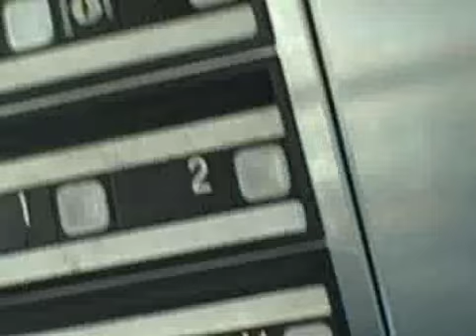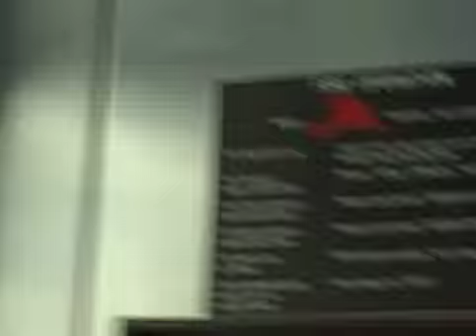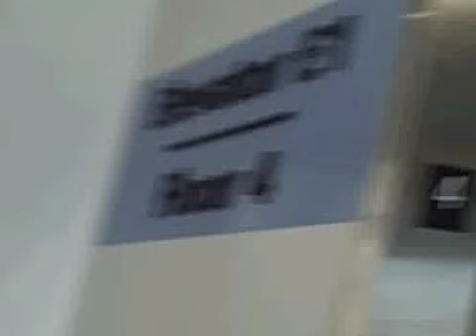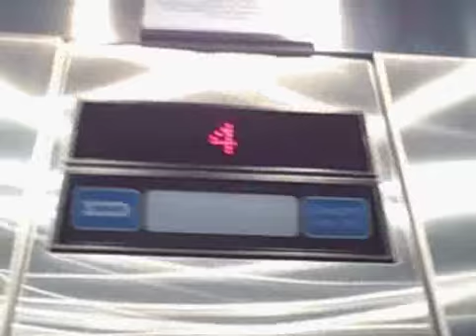86. elevators at Childrens hospital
this is the nice elevators at childrens hospital in Dallas tx.
man:Dover Passenger elevator and a ThyssenKrupp service elevator.
Dover elevators
man.Dover
type:Hydraulic
serves:5 floors/both elevators
capacity:3000lbs
door safety:sensor
ThyssenKrupp elevator
man.ThyssenKrupp
capacity:5300lbs